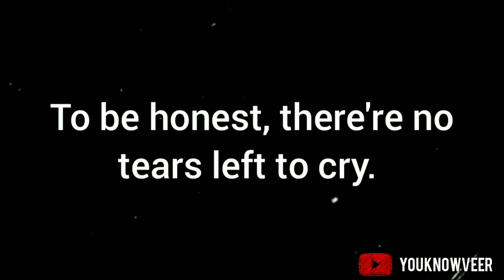Life is easy without you | Sad Spoken Word Poetry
Share with your and to your special one.

youtube shorts video, shorts beta, shortstop highlights, shorts youtube, short video, shorts beta video, shayari, english shayari